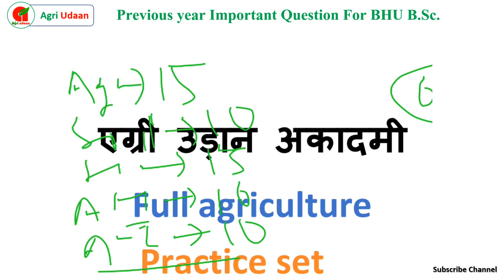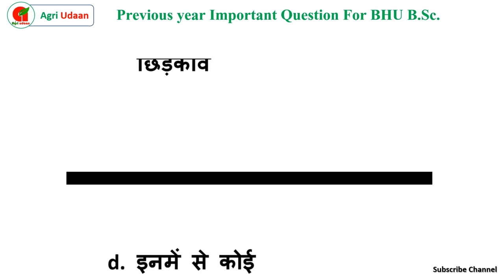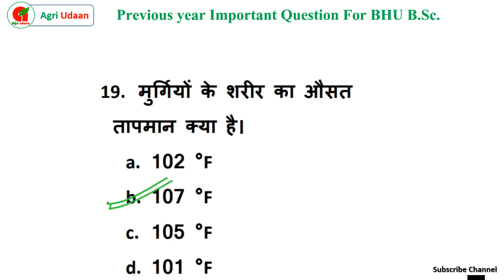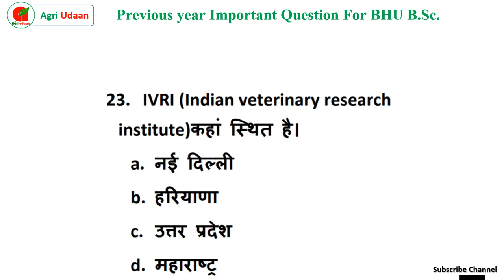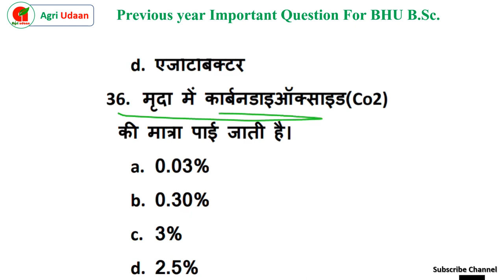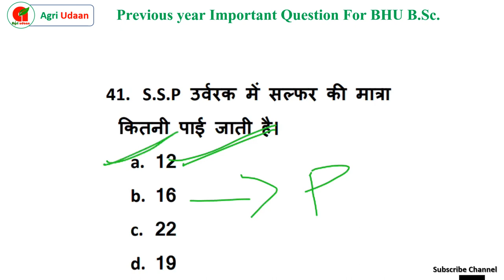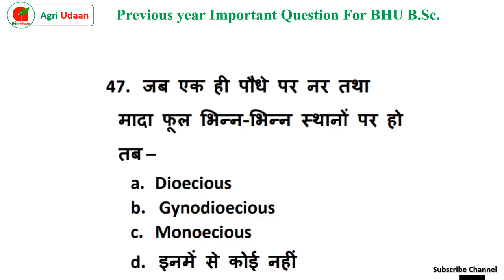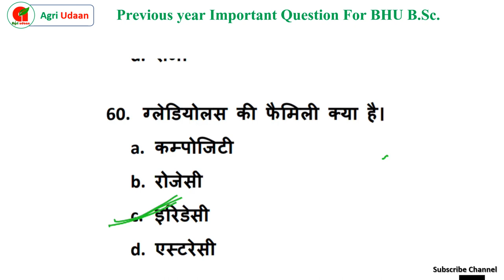Important Question For UPCATET, B.Sc Agriculture || UPCATET Solved Paper || by Saroj Sir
Your most Welcome to ''agri udaan institute

हमारे agri udaan चैनल में आप का हार्दिक स्वागत है।इस चैनल के माध्यम से आप सभी को कृषि से सम्बंधित वर्तमान में चल रही परीक्षाओं का गहन अध्ययन कर आप को संछेप में समझाने की पूरी कोशिश रहेगी।
Expert in all agriculture exam such as - ICAR; BHU; UPCATET And other  agriculture Government Exam...

Most Important Upcatet entrance exam question paper, Ji ki Upcatet me har saal puchhe jaane waale questions.

best Teacher for Agriculture Coaching in Kanpur,
agriculture coaching in Kanpur.
Best Coaching for Agriculture in Kanpur.